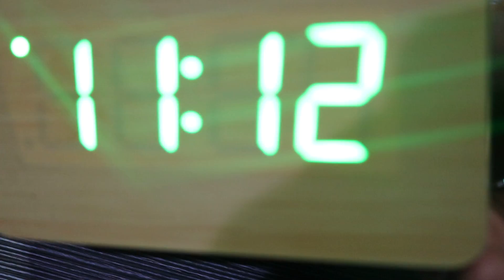سماعة بلوتوث مع ساعة ومنبة 2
نهفات
nhfat